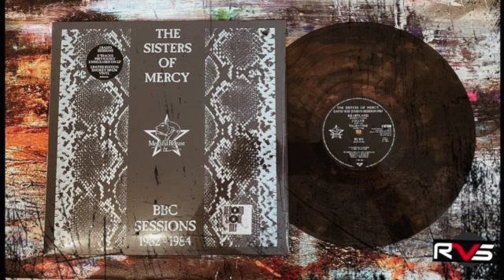The Sisters of Mercy Floorshow from The Sisters Of Mercy BBC Sessions 1982-1984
"Bringing back the goth vibes with Floorshow by The Sisters of Mercy 🖤
taken from
The Sisters Of Mercy  BBC Sessions 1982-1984

RVSRecords